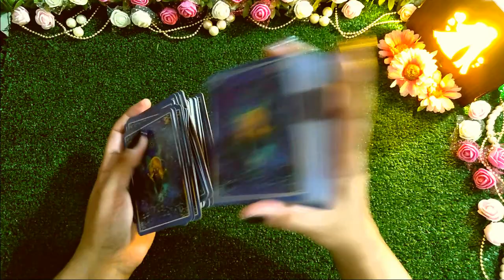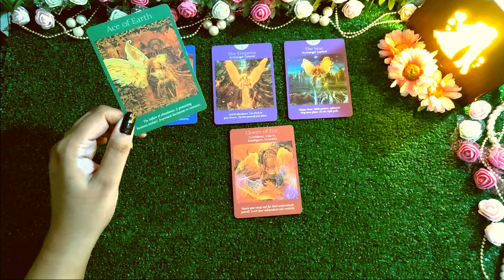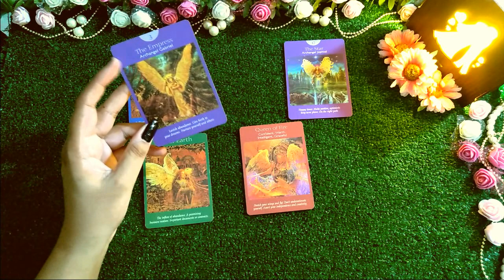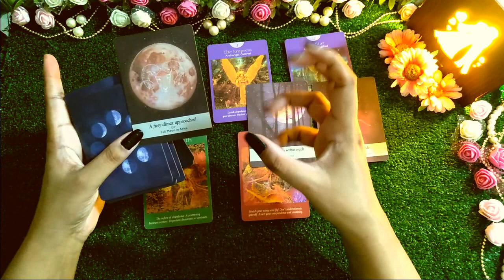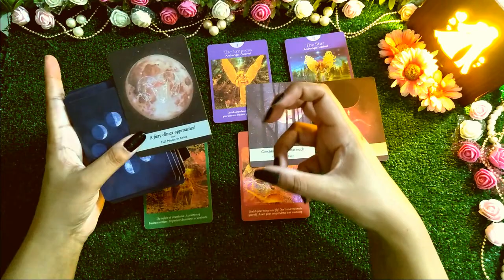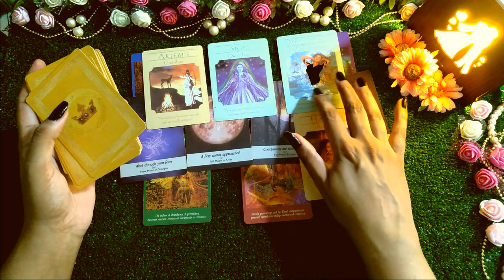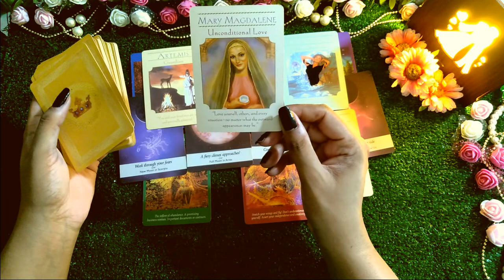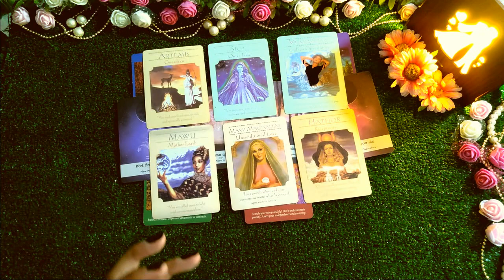FULL MOON EFFECTS ON|MONEY ABUNDANCE NEW LOVE JOB MARRIAGE |MAATA RANI K SANDESH| HINDI PICK A CARD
blessings tarot
hi this is Gia...This tarot card reading in hindi language, about full moon effects on your love liofe and career new love in single people life . your future predictions 2021 . how 2021 will be. what blessings, abundance, prosperity, good lifestyl, life partner, true love, husband ,  are coming your way. what universe, angels, GOD, Allah, bhagwan, guru ji, sprite guides, goddess , devi mother have messages for you. how your future will look like in psychic teachings and how healing is important in manifesting your love dream life. Angels and spirits guidance is there for you using tarot cards and diffrent oracal cards ,,i also use charms to guide you in your future,, and to raise your vibration to manifest your wishes and desires.  you will get all answers here.